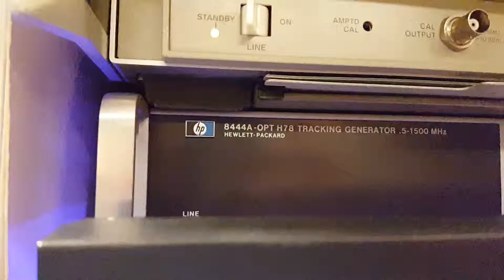Lähetystä ja vastaanottoa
1kb/s, 433,92MHz OOK Differentiaalinen Manchester, SYN115 lähetin 480R vastaanotin pari.

Itse koodasin perkele.